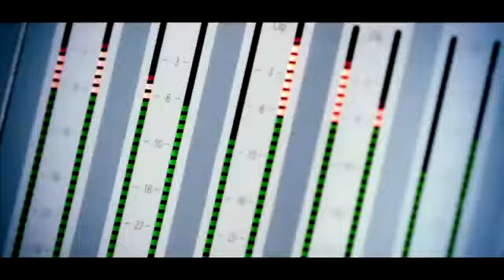Inspectah Deck - The champion katarsis